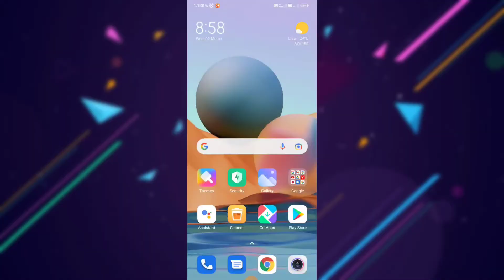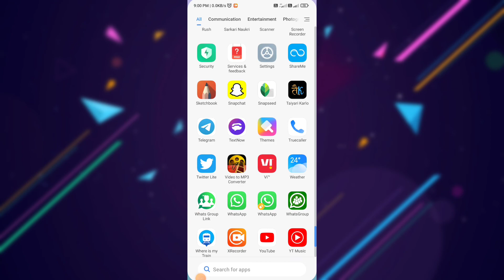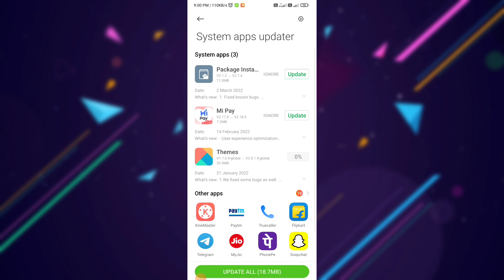Mi Theme Couldn't download:4001 Fixed | Redmi mobile theme download nhi ho rha | Mi theme Problem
Covered Topics
Mi Themes Big Bugs Couldn't download:4001 fix it
redmi mobile theme download nahi ho raha
redmi theme not downloading error 4000
mi theme store theme downloading faild error code 4000
miui theme not downloading
theme not downloading on xiaomi
UNABLE TO DOWNLOAD THEME
couldn't download 4001 miui theme
Mi theme
mi theme download problem

Vinod techno